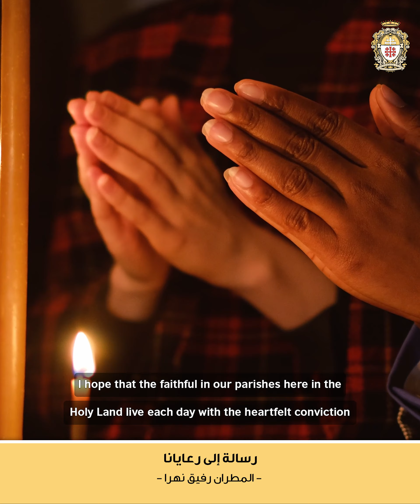رسالة من المطران رفيق نهرا، النائب البطريركي في الجليل إلى رعايانا في الأرض المقدسة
A message to our parishioners in the Holy Land from Msgr. Rafiq Nahra, Patriarchal Vicar of Galilee.